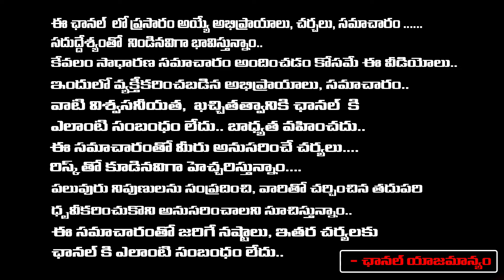Sri Reddy Controversial Comments On shyamala | Jagan | Red Tv News